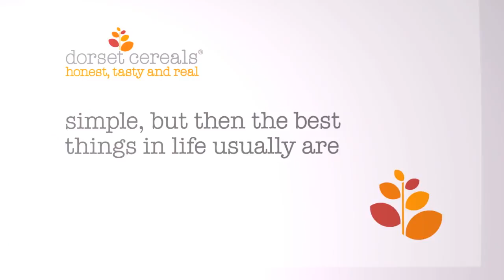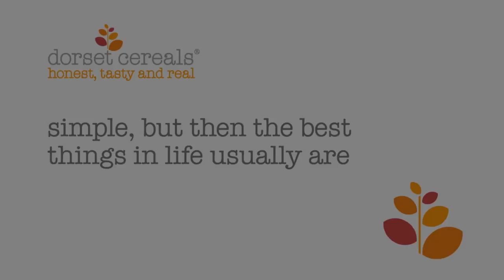Snapshots - Dorset Cereals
Pictures tell the story of a special day spent simply, with friends.
Winning competition entry for Dorset Cereals Simple Pleasures Film Festival, the brief of which was to make a one-minute film with their ethos, "Simple, but then the best things in life usually are".

Featuring Robin King, Lorenzo Fabrizi, Dimitra Laskou & Eirini Konstantinidou
Concept/produced by Lorenzo Fabrizi & Eirini Konstantinidou
Animated & edited by Robin King
"Me & The Devil" written by Robert Johnson, performed by Nikitakis, used with kind permission
Directed by Lorenzo Fabrizi, Robin King & Eirini Konstantinidou

Notes: Animated using Apple Motion 3. The photoshoot took one day and post took five days.